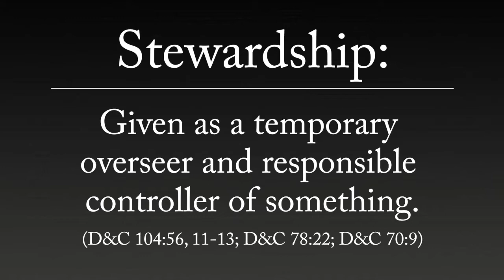Stewardship in the Law of Consecration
Anthony Sweat discusses Stewardship in the Law of Consecration